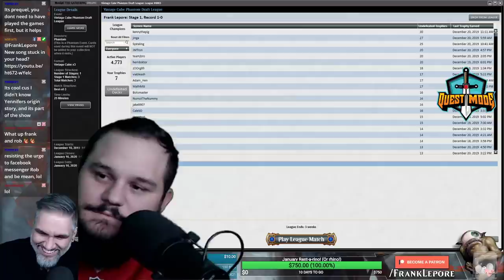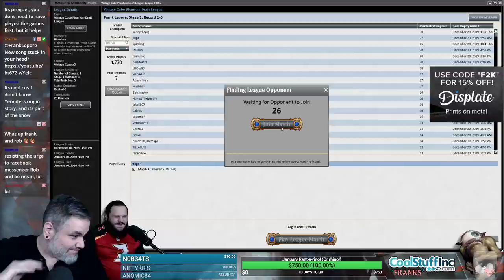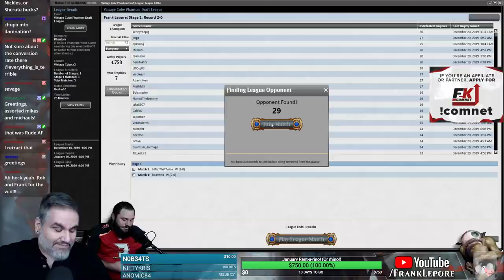(Magic Online) Vintage Cube Draft #52 - 1/31/20